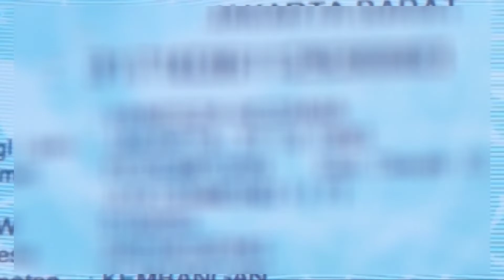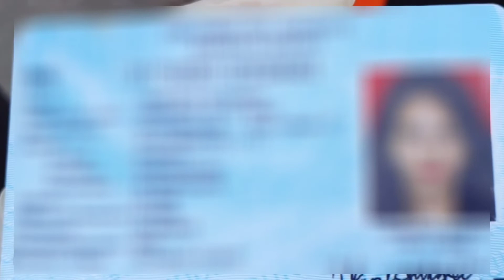🔥VANESSA KECELAKAAN NO SENSOR‼️di hapus youtube